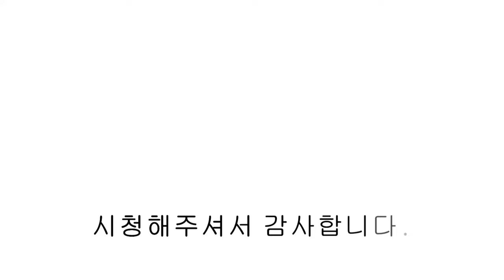[ NO.852 ][파주복층빌라] 높은 분양가 높은 금리 걱정 끝? 2%대 고정금리 특별한 혜택 지금이 분양 받을 적기다.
[파주복층빌라] 높은 분양가 높은 금리 걱정 끝?  2%대 고정금리 특별한 혜택 지금이 분양 받을 적기다.

▣분양정보
- 경기도 파주시 야당동
- 7개동 56세대
- 방5 / 욕실3 / 다용도실 / 루프탑 테라스
- 실 70평 복층

- IOT수마트시스템
- 아일랜드식탁 천연대리석 상판
- 식기세척기
- 스타일러
- 붙박이 수납장
- 팬트리
- 스탠드 에어컨 1대 (복층)

- 지하철 경의중앙선 운정역 도보 8분
- 설문IC 차량3분거리, 마을버스정류장 도보1분

00:00 인트로
00:12 외관
00:36 전실
00:51 다용도실
01:28 거실
02:05 주방
02:46 다용도실
03:15 안방
03:26 드레스룸
03:42 안방 욕실
04:12 매인 욕실
04:38 침실 2
05:00 침실 3
05:45 복층 거실
06:20 침실 4
06:50 복층 주방
07:02 복층 욕실
07:34 침실 5
07:58 루프탑 테라스